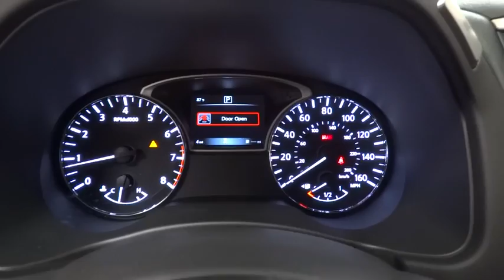2018 NISSAN PATHFINDER Fresno, Bakersfield, Modesto, Stockton, Central California JC675934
MAGNETIC BLACK METALLIC NEW 2018 NISSAN PATHFINDER available in Fresno, California at Lithia Nissan of Fresno. Servicing the Bakersfield, Modesto, Stockton, Central California area.

3rd Row Seat, CD Player, Remote Engine Start, Dual Zone A/C, Rear Air, [B94] REAR BUMPER PROTECTOR, Alloy Wheels, Back-Up Camera, Bluetooth. SV trim, MAGNETIC BLACK exterior and Charcoal interior. EPA 27 MPG Hwy/20 MPG City! CLICK NOW!br /br /KEY FEATURES INCLUDEbr /Third Row Seat, Rear Air, Back-Up Camera, Satellite Radio, iPod/MP3 Input, Bluetooth, CD Player, Aluminum Wheels, Remote Engine Start, Dual Zone A/C. Rear Spoiler, MP3 Player, Privacy Glass, Keyless Entry, Steering Wheel Controls. br /br /OPTION PACKAGESbr /REAR BUMPER PROTECTOR. Nissan SV with MAGNETIC BLACK exterior and Charcoal interior features a V6 Cylinder Engine with 284 HP at 6400 RPM*. br /br /EXPERTS ARE SAYINGbr /. a powerful SUV that's quick off the line and has no problem getting up to speed. Even at 70 mph, the Pathfinder has plenty of passing might in reserve, so it's easy to get by the 18-wheeler that keeps creeping into your lane. -KBB.com. Great Gas Mileage: 27 MPG Hwy. br /br /OUR OFFERINGSbr /Lithia Nissan of Fresno sells new and used Nissan cars, Nissan trucks & Nissan SUVs in Fresno, CA. We have a strong and committed sales staff with many years of experience satisfying our customers' needs. Feel free to browse our inventory online, request more information about vehicles, set up a test drive or inquire about financing! br /br /Horsepower calculations based on trim engine configuration. Fuel economy calculations based on original manufacturer data for trim engine configuration. Please confirm the accuracy of the included equipment by calling us prior to purchase. br /